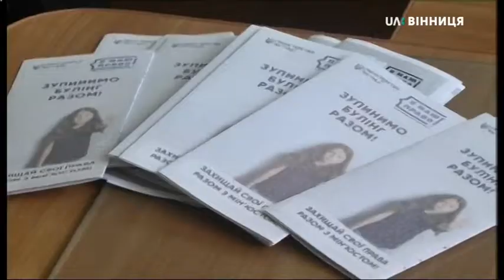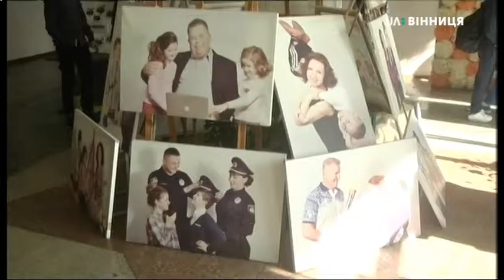17.09.2019. Новини. 08:30